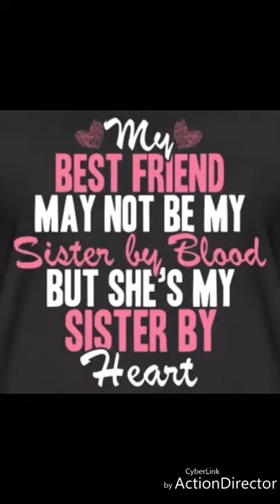My 7th Grade @Vlog #2😍.....